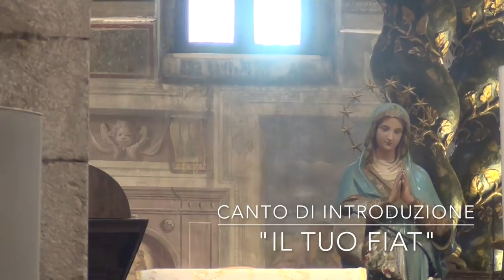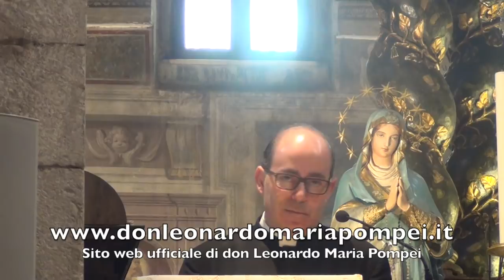La mente divina di Maria. Il suo dominio su tutto il creato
La Vergine Maria nel regno della Divina Volontà, terza meditazione. Dio dota la Divina Maria di una ragione completamente divina e le restituisce il pieno dominio su tutto il creato che fu dato ai nostri progenitori (ma fu perso col peccato originale). Chi accoglie il regno della Divina acquista un nuovo modo (divino) di pensare e ritrova l'armonia con tutto il creato. Cenacolo mariano di Sabato 2 Dicembre 2017, primo sabato del mese